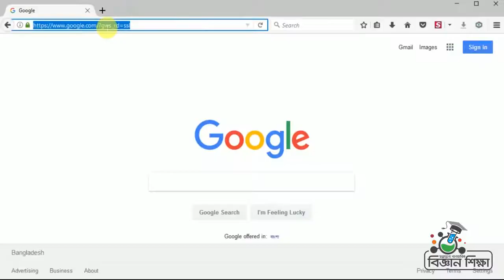শব্দ শক্তি পর্যবেক্ষণ ।। বিজ্ঞান ।। সপ্তম শ্রেণি ।। অধ্যায় ৭ম ।। আমার ঘরে আমার স্কুল